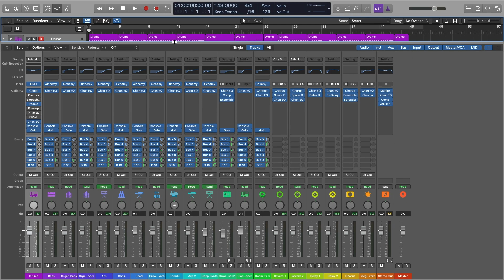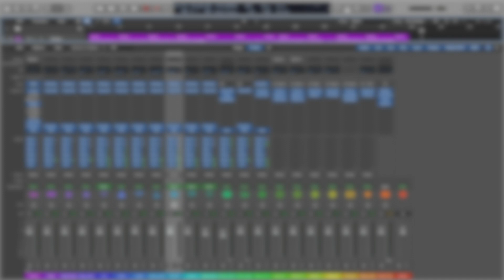MINUTE VISIT 044 - Scooter - Call Me Manana [Logic Pro X] (Deconstructed, Recreated)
► Resources:
The original above.

► Gear used:
iMac (Late 2013)
Schiit Magni 3+, Modi 3 +, Loki Mini +